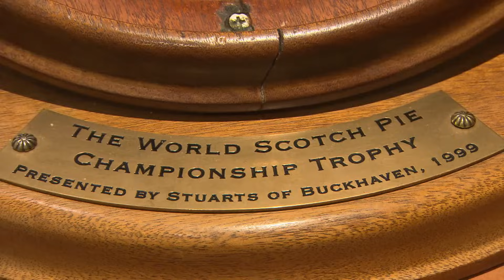Pauls version of a Scotch Pie | Paul Hollywood's Pies & Puds Episode 8 The FULL Episode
In this Full Episode, Paul also bakes a sweet and spicy Beetroot Pie, Spanish Ensaïmadas, and a classic Lardy Cake.